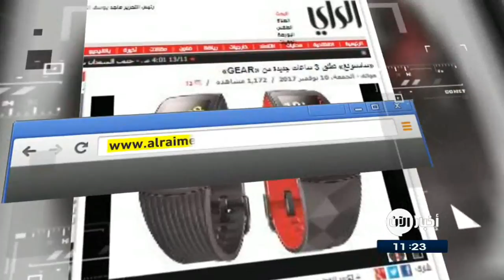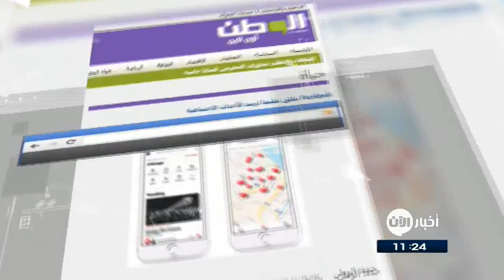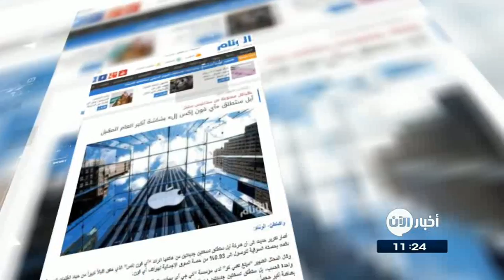أبل ستطلقُ آيفون إكس إل بشاشةٍ أكبر العام المقبل.. جولة الصحافة 13-11-2017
- الامارات اليوم: تقريرٌ دولي يحذرُ من شراءِ التحف والقطعِ الأثرية عبر
حذرَ تقريرٌ دولي حديث من شراءِ القطعِ الأثريةِ القديمة عبرَ الأسواقِ الرقمية من خلالِ شبكةِ الإنترنت، لافتاً إلى أن الذين يدخلون في صفقات شراء من هذا النوع عبر الإنترنت يكونون عرضة لفقدان 100% من أموالهم في 95% من الحالات.
وأرجع التقرير ذلك إلى أن القطعَ المعروضة إما أنها غيرُ شرعية أو مزيفة، فضلاً عن أن مخاطرَ وقوعِ المشترين تحتَ طائلةِ القانون أكبر بكثير من المخاطر التي يتعرضُ لها البائعون

- الراي الكويتية: سامسونغ تطلق ثلاثَ ساعاتٍ جديدة منGEAR
طرحت شركة «سامسونغ الخليج» للإلكترونيات، ثلاثة أجهزة جديدة للياقة البدنية وهي «Gear Sport»، و«Gear Fit2 Pro»، و«Gear IconX».

و تمَ تصميمُ أجهزةِ « سامسونغ» الجديدة لمساعدةِ المستهلكين للاستفادةِ من يومهم إلى أقصى حدٍ ممكن، ومساعدتهم على تحقيقِ حياةٍ صحية ومتوازنة.

وتساعد أجهزة «Gear» الجديدة على إنجاز مجموعة من الأنشطة، بدءاً من تتبع اللياقة البدنية المحكمة والتغذية المثالية ومراقبة النوم، فضلاً عن التدريب التحفيزي المناسب لنمط الحياة.

- اليوم السابع المصرية: تحديثٌ جديد لتطبيقِ Google Contacts
أطلقت شركة غوغل تحديثا جديدا لتطبيق Google Contacts على منصةِ أندرويد، والذى وفرَ للمستخدمين الكثيرَ من التحسينات التى من المفترضِ أن تجعلَ عمليةَ استخدامِ التطبيق أكثر سهولة ويسر.

ووفقا لما نشره موقع phonearena الهندى، فإن التحديث الجديد لم يوفر أى مزايا جديدة إلى التحديث باستثناء توفير زر جديد والذى من المنتظر أن يجعل عملية إجراء المكالمات وكتابة النصوص والقيام بالكثير من الأشياء الأخرى المطلوبة أكثر سهولة.

- صحيفة الوطن: Facebook تطلقُ تطبيقا لرصدِ الأحداثِ الاجتماعية
أعلنت شركة فيسبوك عن إطلاقها تطبيقَ Events ، ويُعنى التطبيق بعرضِ الأحداث ِوالفعاليات الاجتماعية في المحيطِ القريبِ من المستخدم، بالإضافة إلى أنه يساعدُ المستخدمين على اختيارِ الشركاتِ والمطاعم. ويسهل التطبيق ما يجب القيام به قبل وبعد الحدث، كما يعمل التطبيق على عرض الأحداث والأماكن التي يرتادها الأصدقاء،

- صحيفة الوئام السعودية: أبل ستطلقُ آي فون إكس إل بشاشةٍ أكبر العام المقبل
أشارَ تقريرٌ حديث إلى أن شركةَ أبل ستطلقُ نسختينِ جديدتين من هاتفها الرائد "آي فون إكس" الذي حققَ إقبالاً كبيراً من حيثُ الطلبات المسبقة دفعت بحصته السوقية للوصول إلى 0.93% من حصة السوق الإجمالية لهواتف آيفون.

وقال المحلل الشهير "مينغ تشي كو" لدى مؤسسة "كي جي آي سيكيوريتي" المعروف بتسريباته الدقيقة حول أبل، إن الشركة لن تطلق نسخة واحدة فحسب، بل ستطلق نسختين جديدتين من الهاتف، أحدهما نسخة محدثة للهاتفِ الحالي "آي فون إكس"، والثاني بنفسِ التصميم لكن بشاشةٍ أكبر حجماً.